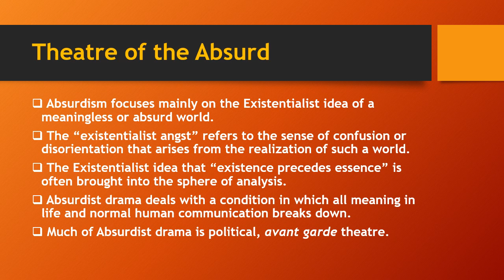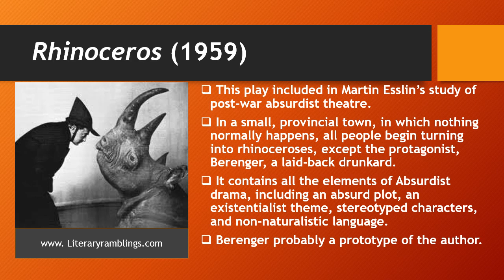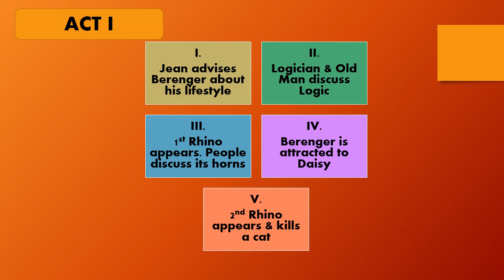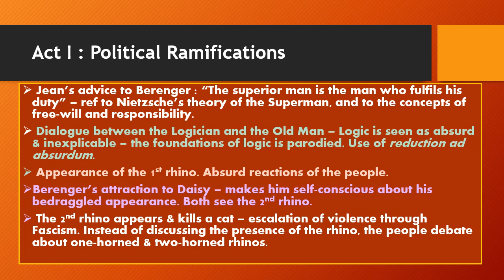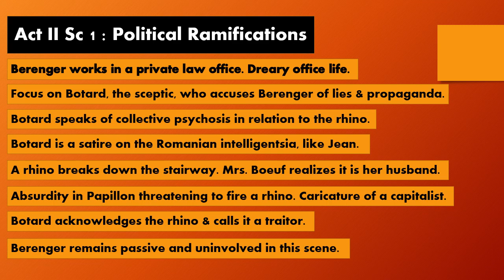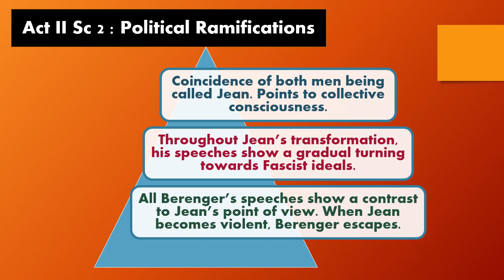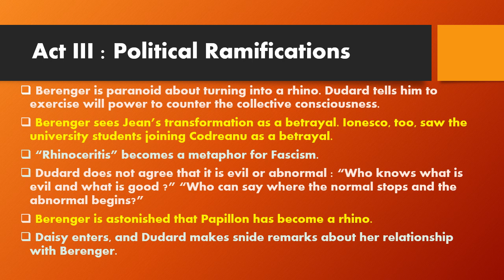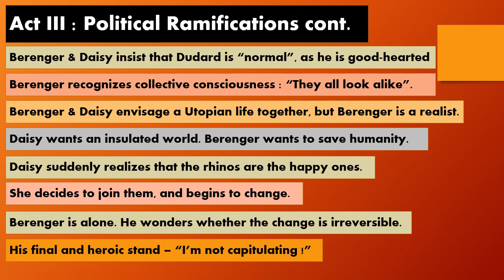Rhinoceros Political Drama video